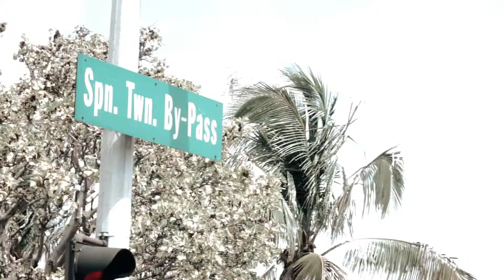Rasta Yute This Life Official Video